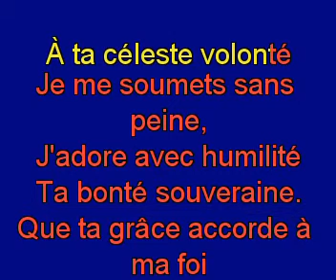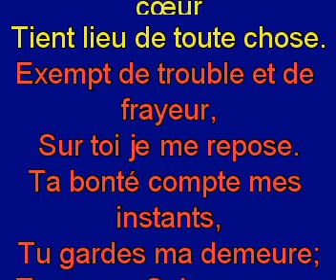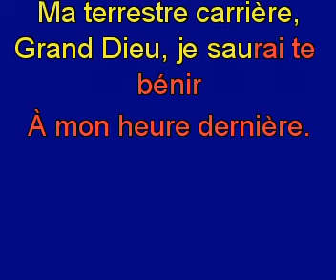A ta céleste volonté